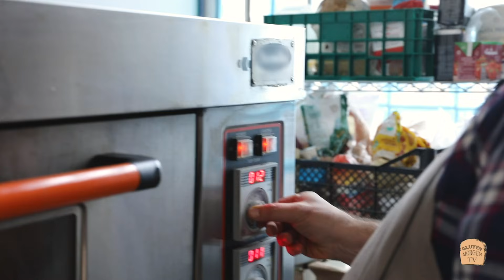Pan de ALTA HIDRATACION proceso completo en directo🥖🍞 | Barras y Zeppelin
HACIENDO PANES en DIRECTO🥖🍞 | Barras y Zeppelin

Las recetas de los panes que se hornean en vivo en el video:

Barras con Sémola 1KG:
85% harina 000/Harina de fuerza 430g
15% semola fina 75g
75% agua 380g
20% masa madre 100g
2% sal 10g

Zeppelin 1KG:
70% harina 000/Harina de fuerza 340g
15% harina integral de trigo 75g
15% harina trigo malteado 75g
85% agua 410g
20% masa madre centeno 100g
2% sal 10g